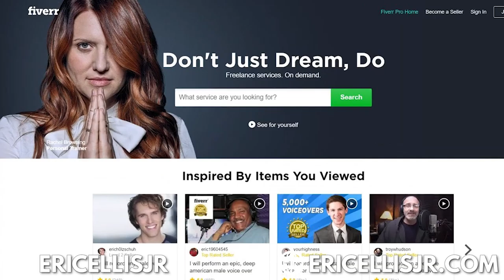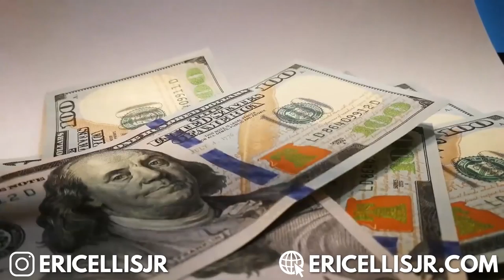Affiliate Marketing 3 Best Ways to start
n this Video, I’ll Be Showing you the top 3 ways on how to start affiliate marketing in 2019.
Affiliate Marketing in 2019 may seem impossible for many beginners, but this video provides you with the ways you can generate traffic to your affiliate marketing business.
So, if you are wondering about the best ways to start affiliate marketing in 2019, this is definitely the perfect video for you!